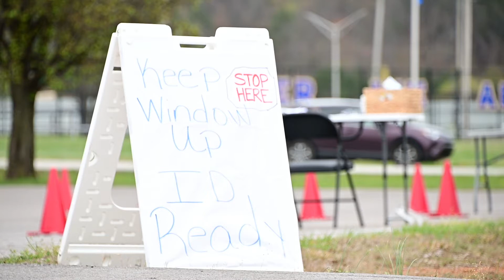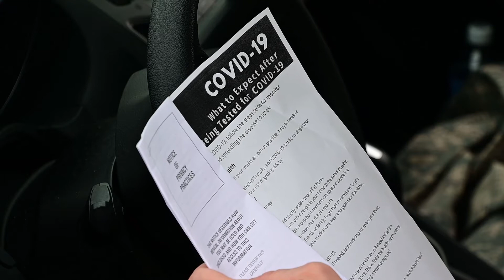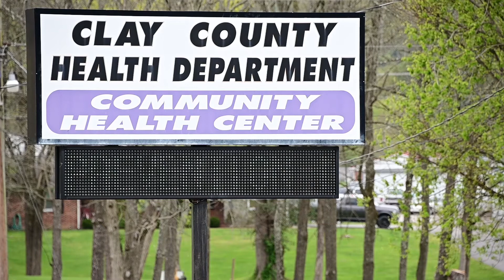Tennessee Guardsmen running drive-up COVID-19 testing sites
Credit: Staff Sgt. Anthony Agosti | Date Taken: 04/01/2020
Airmen from the 118th Medical Group and Soldiers from the Tennessee Army National Guard run drive-up COVID-19 testing sites in rural counties across the state. (U.S. Air National Guard video by Staff Sgt. Anthony Agosti)